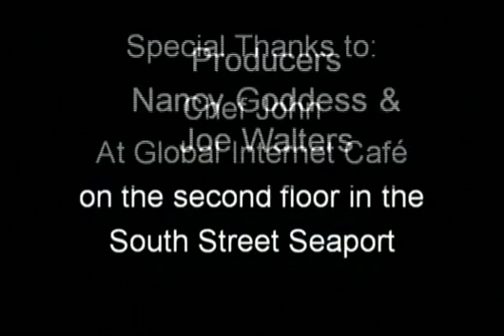Goddess BBW TV 1008 Dress Barn Fashion Show